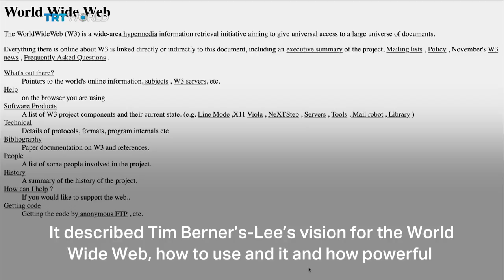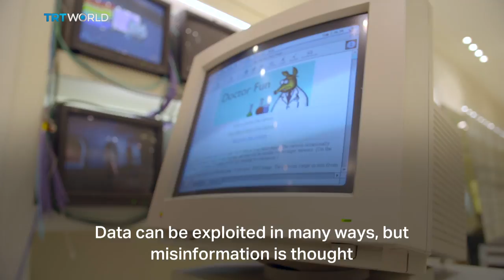30 years on from the first webpage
It’s been exactly thirty years since the first ever webpage went live, which has changed our lives forever. It was the work of British scientist Tim Berners-Lee, the man credited with inventing the World Wide Web. TRT World's Sarah Morice takes a look back at the first site and explores internet safety three decades on.